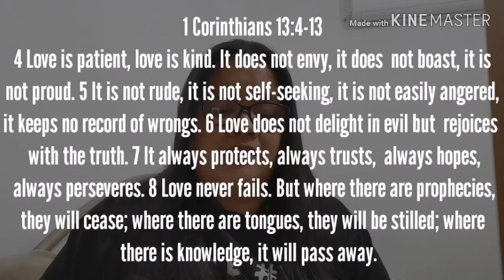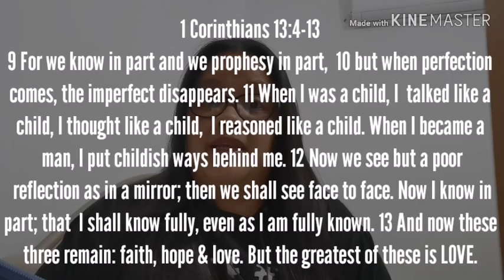Vlog 99 - Sino ba dapat ang pinakamatinding magmahal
Hi my name is Mitchikoi an OFWMom in Kuwait. Please watch and learn.